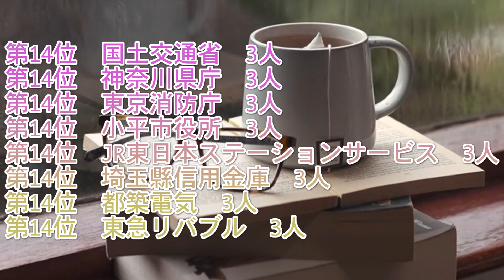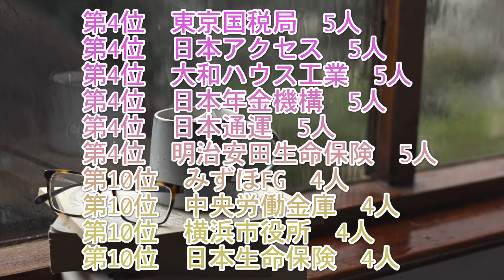國學院大學（国学院大学・國學大）就職先ランキング【2021年卒】